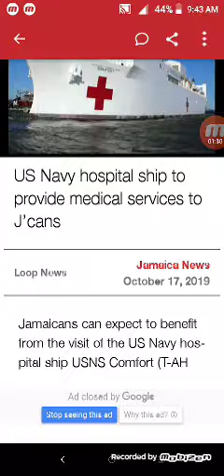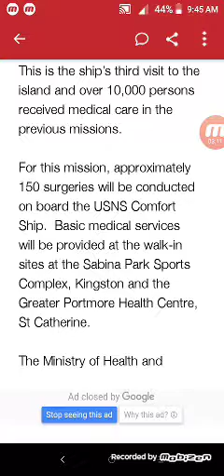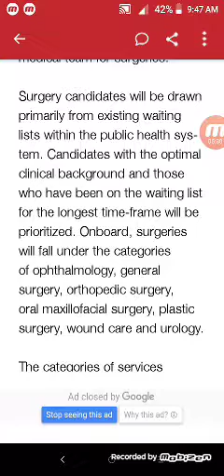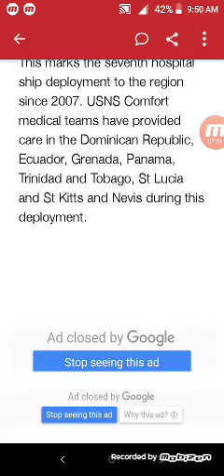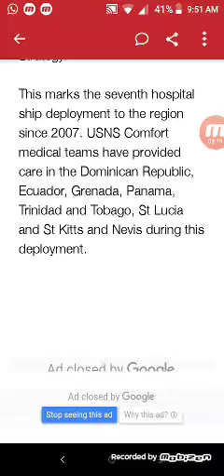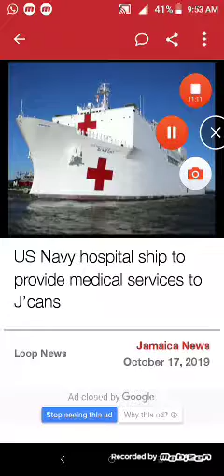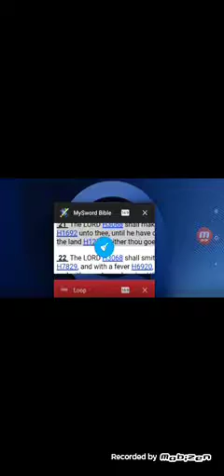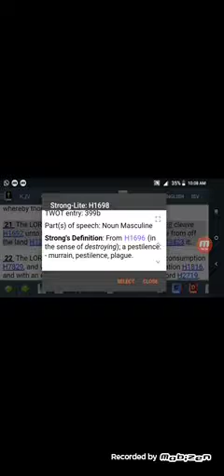u.s navy ship to provide free health care to Jamaicans ???